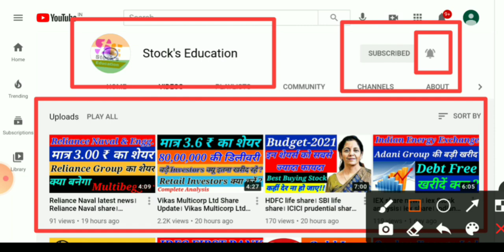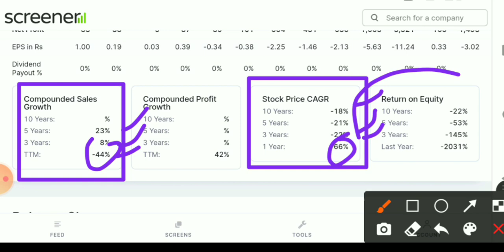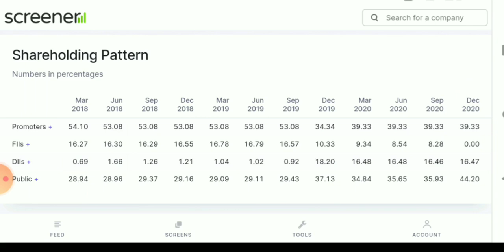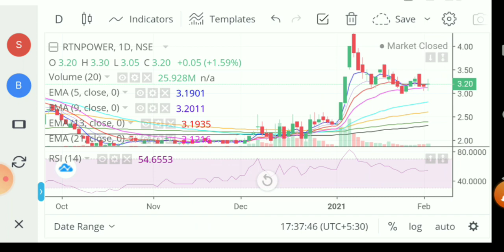Rattan power share news। rattan power share latest news। rattan power share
good mic

1- Market fall
2- best share
3- top share
4- Market volatile
5- Sensex
6- Nifty
7- share market
8- Stock market
9- stock education
10- education stock
11- market uncertainty
12- my portfolio
13- stock education portfolio
14- good portfolio for investing
15- top  stock
16- top  share
17- best  share
18- Small cap.share
19- good share
20- portfolio
21- Share market
22-  Update share bazar
23-  share bazar news
24- Stock market analysis
24- Good news
25- share market crash
26- Latest news of stock market crash
27- share market for beginners
28- stock market for beginners
29- portfolio
30- share buying knowledge
31- latest news stock education